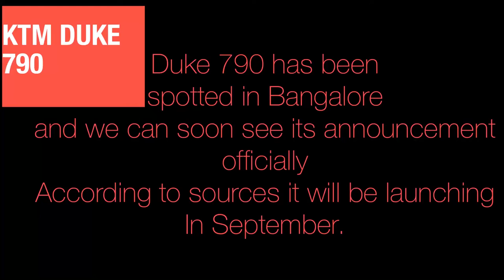KTM Duke 790 India launch alert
Duke 790 has been spotted in Bangalore. According to sources it will launching soon may be by September. Enjoy the pictures slideshow